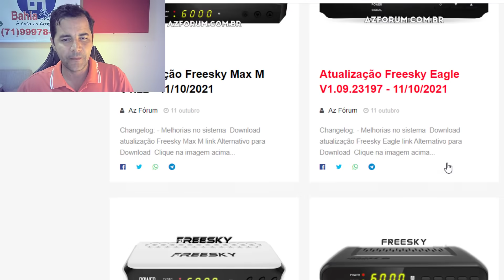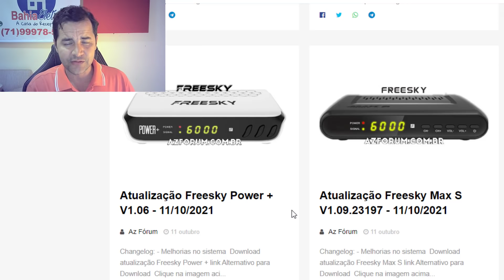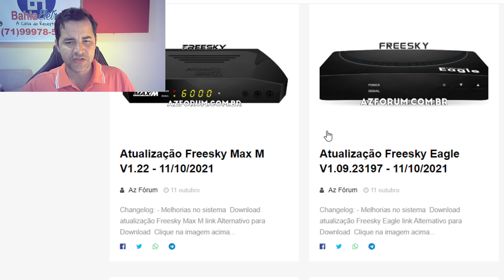ACABA DE SAIR NOVAS ATUALIZAÇÕES | MELHORIAS IMPORTANTES! 👏🙏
migração
nova parabólica 📡

novo aplicativo YouTube Create

YT Create editor de vídeo do YouTube..

câmera gravada do celular xiaomi poco X6 pro.